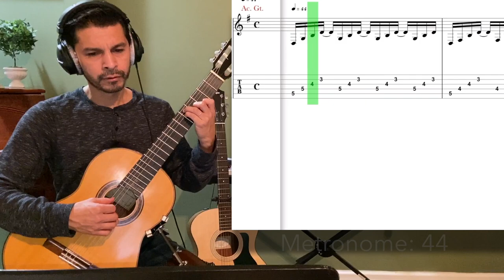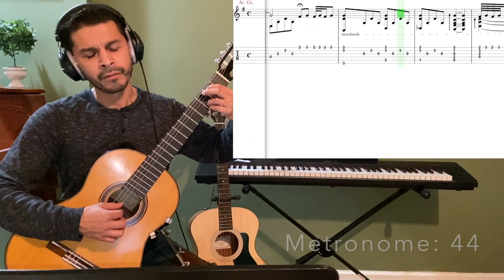Tutorial Above All Guitar: Finger Style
Arrangement by Enrique Sandoval